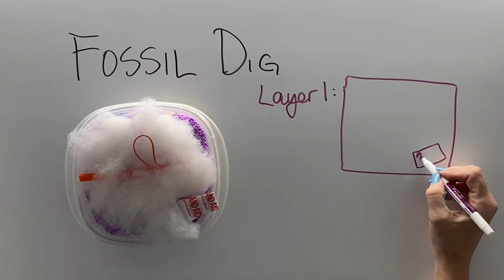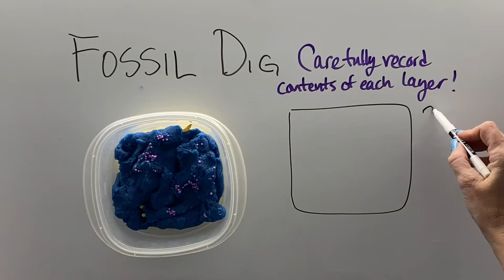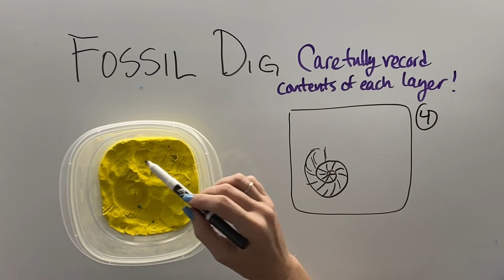Video lab: Fossil Dig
See a dig for artifacts in 4 layers and infer what each tells us about life during that time.